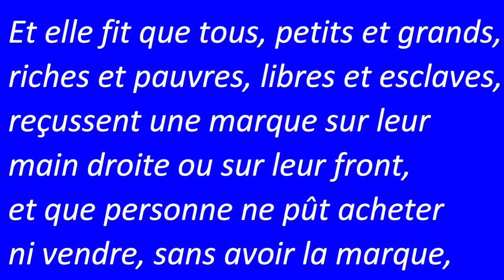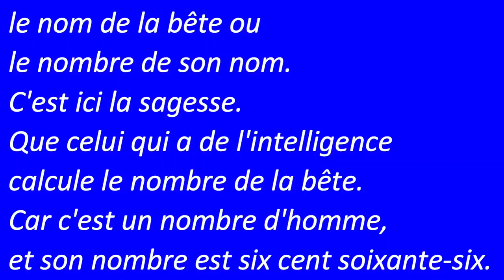🔥🔥!!!! ماكرون يؤكد الكتابات المقدسة !!!! لا يصدق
MAROC 2022/ 2023